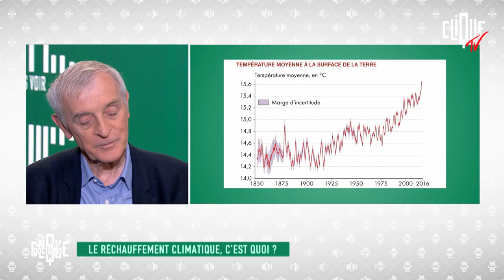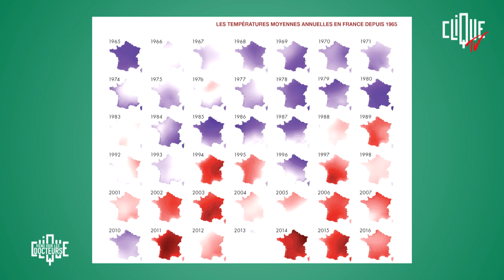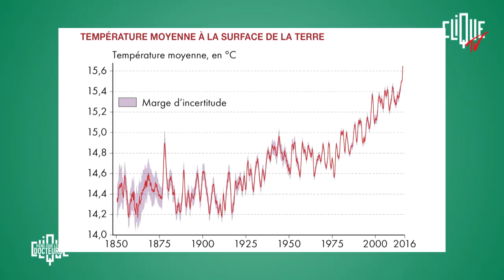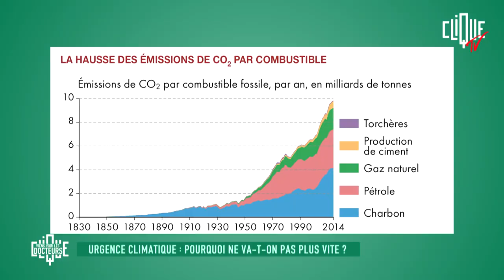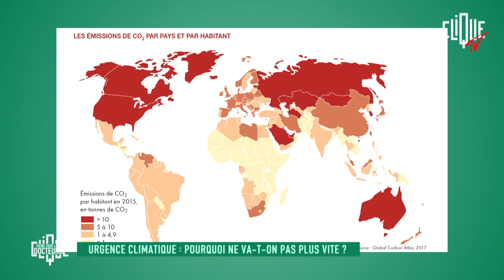Clément Viktorovitch : Le réchauffement climatique, c'est quoi ?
La fin du monde est-elle pour demain ? A-t-elle déjà commencé ? Revue de détail sur la question climatique dans le premier épisode de ViensVoirLesDocteurs par Clément Viktorovitch, entouré de Jean Jouzel, François-Marie Bréon et Jean-Baptiste Fressoz.